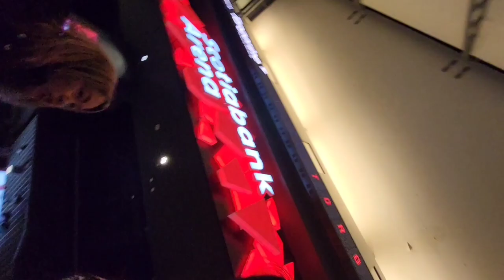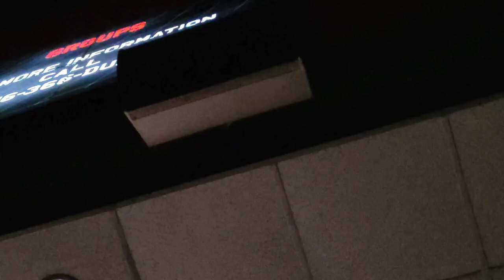Our first NBA experience | Raptors vs Spurs